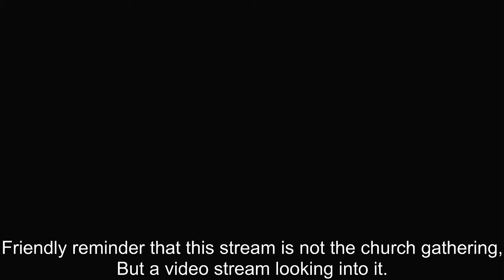Luke 24:1-49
PJ Tibayan